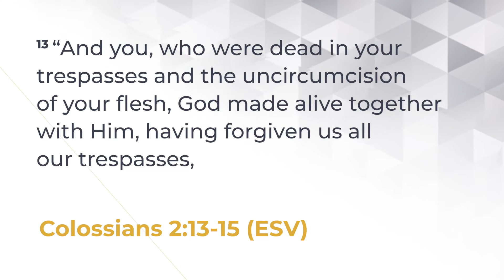Speaking Of Life 4035 | Debt Forgiveness in Christ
In one way or another, most of us have experienced financial debt. Whether it be borrowing money to buy groceries or getting a loan for your education, debt can haunt us. But there is another type of debt that cannot be paid off by any currency, goods, or services. Sin. But through Christ, our debts are completely wiped clean. Through him, we are forgiven and restored, free from all bondage!